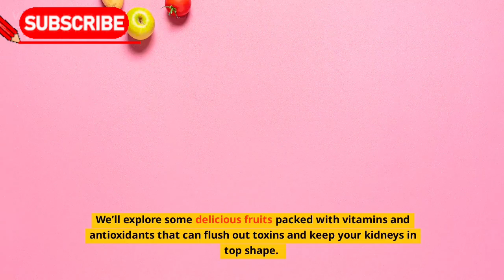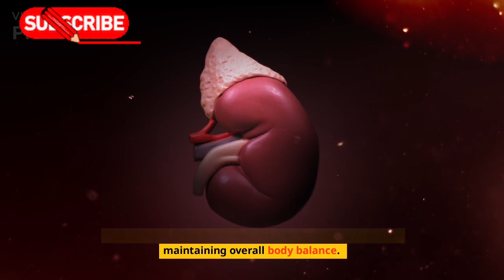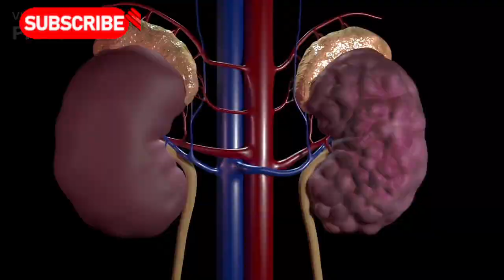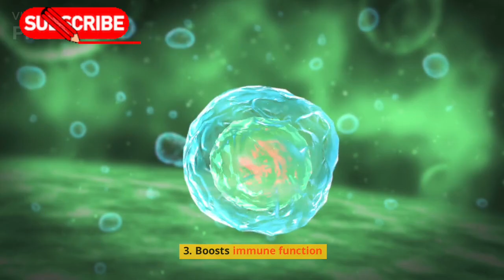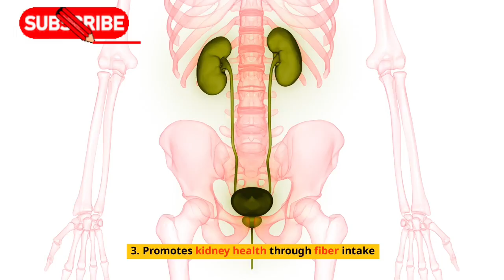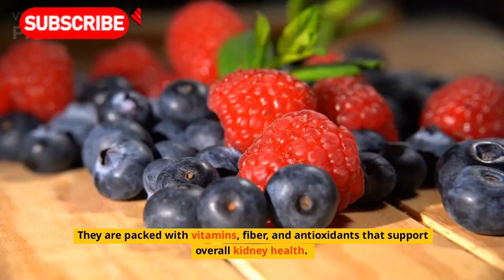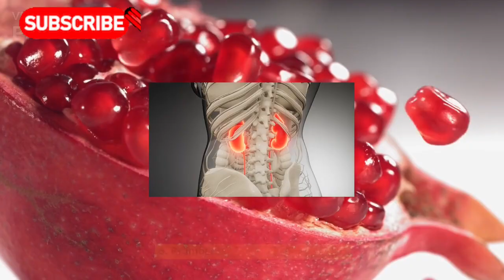Top 7 Kidney-Cleansing Fruits for Natural Detox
best fruits for kidney health, natural kidney detox fruits, kidney cleansing smoothie recipes, fruits that flush kidneys, top fruits for kidney cleansing, hydrating fruits for kidney function, antioxidant fruits for kidney support, immune-boosting kidney-friendly fruits, fruits rich in potassium for kidney health, kidney-friendly fruit meal prep ideas

 Once damaged, the kidneys can't grow back.
This video explores the top kidney-cleansing fruits that can help detoxify and support your kidney health naturally. Learn how fruits like cranberries, watermelon, lemons, and more can flush out toxins, prevent kidney stones, and keep your kidneys functioning at their best. Whether you want to improve your overall wellness or prevent kidney-related issues, these fruits are a delicious and natural way to boost your health.
Your kidneys have millions of tiny filters called nephrons that work all the time to clean your blood. These filters decide what to keep and what to eliminate from things like food, alcohol, medicine, and pollution. As you get older, these filters shrink, which could lead to a 20% loss. So eating right and avoiding toxins are really important for kidney health.

And what you eat is a big part of that. Spending just $1 on a kidney-friendly fruit daily can make a big difference in your life.

In this video, we'll talk about 7 tasty fruits that help cleanse and support kidney health. We'll also share tips for getting the most out of these fruits' benefits for your kidneys.

It's your choice: risk kidney damage or make smart and simple dietary changes to protect your kidney health.

⏱️ Video Timestamp:
Timestamps:
0:00 – Introduction: Benefits of Kidney-Cleansing Fruits
1:00 – Cranberries: Preventing UTIs and Detoxifying the Kidneys
2:00 – Watermelon: Hydration and Kidney Support
3:00 – Lemon: Citric Acid for Kidney Stone Prevention
4:00 – Apples: Fiber and Anti-inflammatory Properties
5:00 – Pineapple: Reducing Inflammation and Supporting Detox
6:00 – Berries: Antioxidant Powerhouses for Kidney Health
7:00 – Pomegranate: Lowering Oxidative Stress and Promoting Kidney Function
8:00 – Conclusion: Tips for Incorporating These Fruits into Your Diet